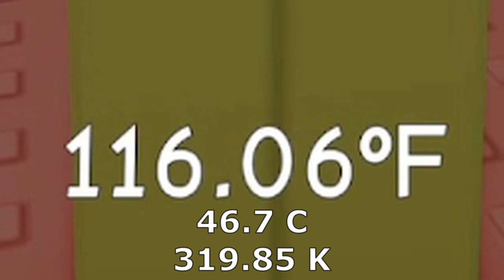How To Skip School With FIRE!!!!!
In this video, I try to skip school but my father won't let me.
See what happens in the Video, It's Crazy.

🎮Game🎮: Roblox (NEED MORE HEAT)

🎵BGM🎵:
Morning Mood (by Grieg) - Grieg
Point Being - Go By Ocean - Ryan McCaffrey
Community - TrackTribe

♻Tags♻